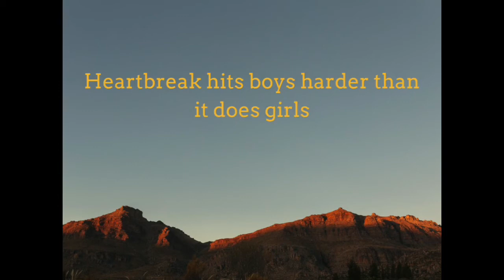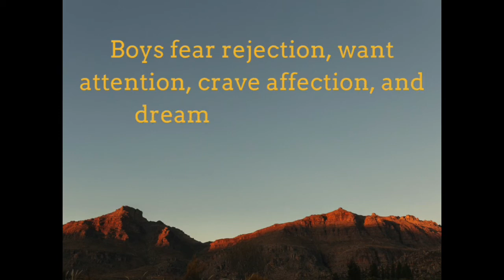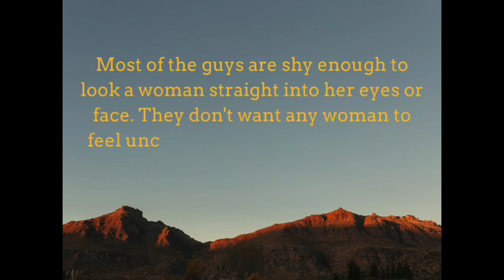20 psychological facts about boys feelings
20psychological facts about boys feelings